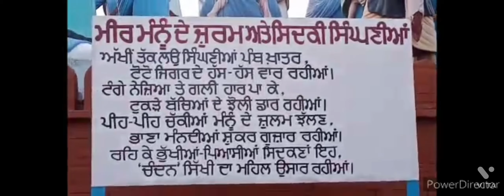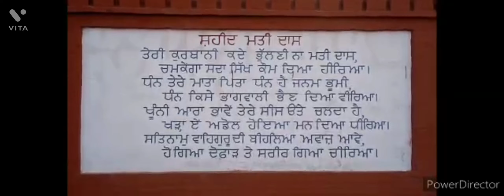Hot view...Ludhiana Punjab .